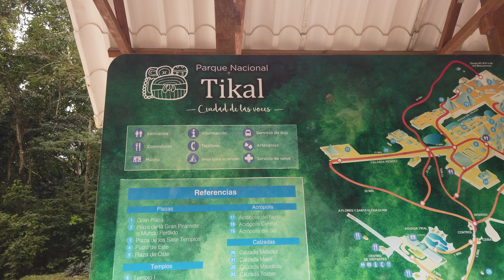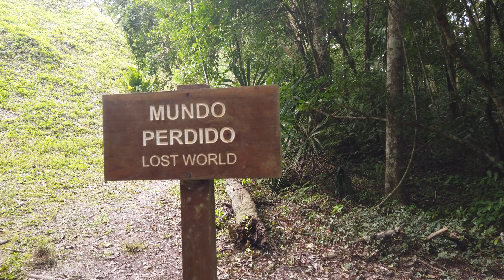🇬🇹 Mayastadt TIKAL - Wir sind im Dschungel Guatemalas "Teil 2" 🇬🇹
Hallo Leute,

dies ist mein zweites Video zum Thema MAYASTÄTTEN in TIKAL im Land Guatemala.

Wikipedia:
"Tikal ist eine antike Stadt der Maya in den Regenwäldern des Petén im nördlichen Guatemala mit bemerkenswerten Stufentempeln. Sie war eine der bedeutendsten Städte der klassischen Maya-Periode (3. bis 9. Jahrhundert) und ist eine der am besten erforschten Maya-Städte."

1.

2.
A Tale of Vengeance
Aakash Gandhi